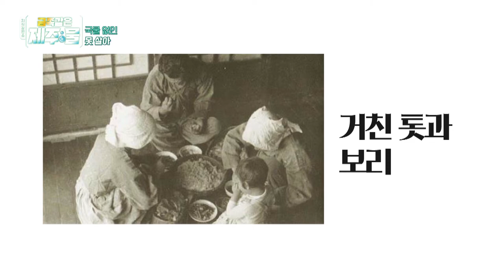KCTV 금쪽같은 제주물 2편 - 맑은 물로 빚어낸 제주의 맛 #5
KCTV 금쪽같은 제주물 2편 - 맑은 물로 빚어낸 제주의 맛
#5 제주에선 국물 없인 밥 한술도 뜨지 않았다